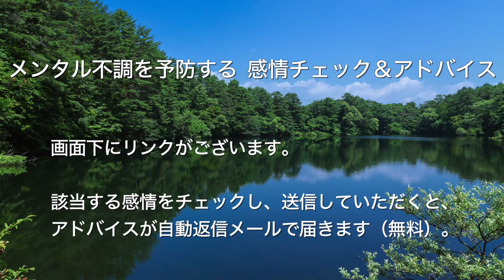思い込みが激しく生きづらいので和らげる方法を知りたい【心理カウンセラーたかむれ】